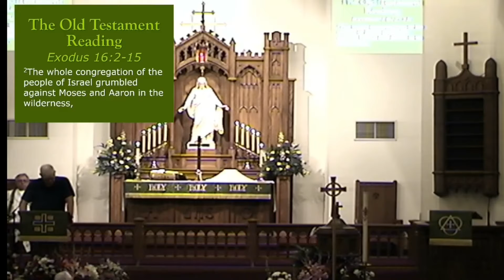Tenth Sunday after Pentecost - July 31, 2021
Worship Service

Opening Hymn: O Sing to the Lord – LSB 808
Hymn of the Day: Guide Me, O Thou Great Redeemer – LSB 918
Closing Hymn: Awake, O Sleeper, Rise from Death – LSB 697

Scriptures:
Tenth Sunday after Pentecost
First Lesson: Exodus 16:2-15
Second Lesson: Ephesians 4:1-16
Gospel: St. John 6:22-35

Sermon: But Wait, There’s More

Acknowledgments
Unless otherwise noted, all hymn text and music is public domain.
“O Sing to the Lord “ Text (sts. 1–5): © Gerhard Cartford Used by permission: LSB Hymn License .NET, number 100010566.

CCLI License # 2414320
CCLI CHURCH STREAMING & PODCAST LICENSE # CSPL036201